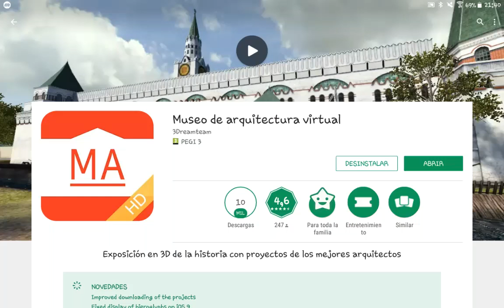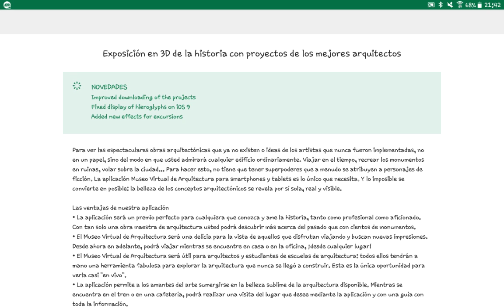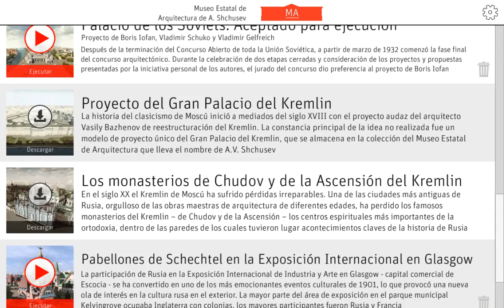Museo de arquitectura virtual de 3Dreamteam. EXPLICACION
Gratis